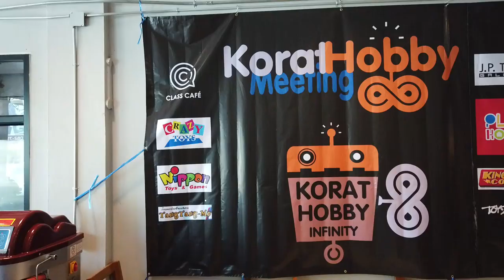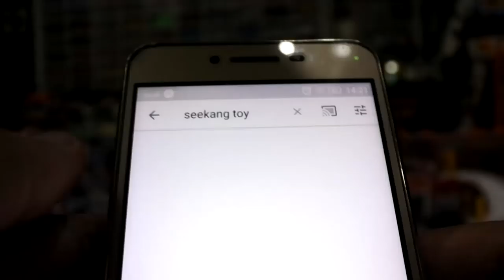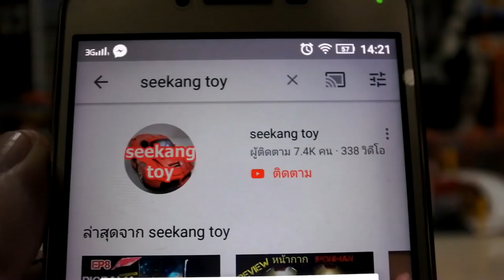บรรยากาศงาน KORAT HOBBY MEETING # 8 คนรักของเล่นของสะสม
เป็นงานมิตติ้งนักสะสมและผู้ชื่นชอบ model ของชาวโคราชจัดมาติดต่อกันเป็นครั้งที่ 8 แล้ว ครั้งนี้เป็นครั้งแรกที่ seekang toy ได้มาลุยงานเลย ตื่นเต้นอบอุ่น ได้ เห็น พี่ๆ นักสะสมตัวเป็นๆครั้งแรก (ปรกติแอบส่องของสะสมพี่ๆ แค่ทางเฟสบุ๊คกลุ่ม Korat Hobby)
และมียังได้ พบกับครูวัชร..นักปั้นแนวหน้าของประเทศพร้อมเปิดใจถึงแรงบันดาลใจในการสร้างงานผลงานแต่ละชิ้น พร้อมกับเปิดตัวผลงานใหม่ล่าสุด." พัก "และแนวงานอาร์ตทอยส์ใหม่ในโลโก้ใหม่.. ไปรับชมบรรยากาศกัน นะครับ
ขอขอบคุณ มิตภาพ กับพี่ๆทุกท่านครับ สวัสดีไม่ครบทุกท่าน เอ่ยชื่อไม่ครบทุกท่าน แต่อบอุ่นที่ได้มา ครับ ในงาน ครั้งที่ 8 นี้